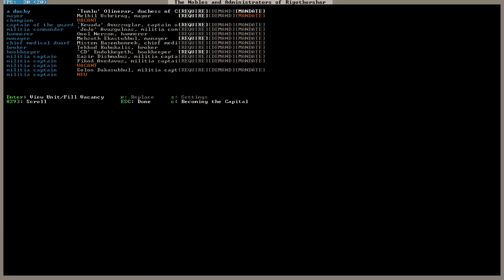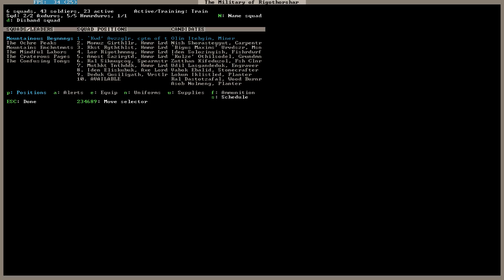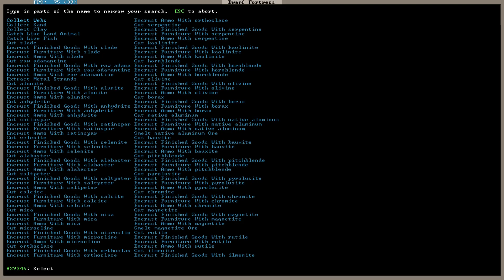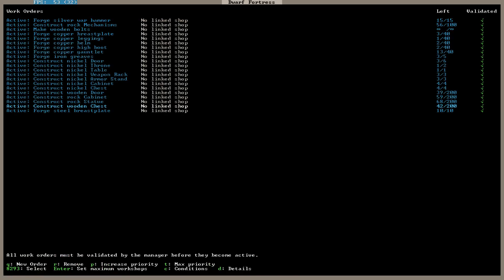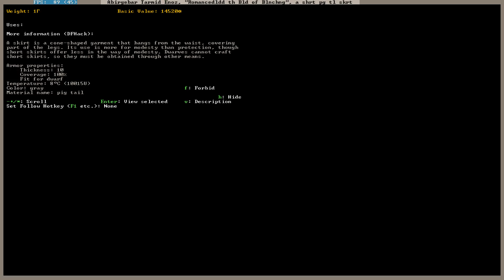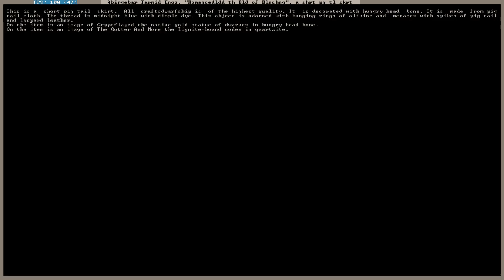Dwarf Fortress #99 Wieder im Lod